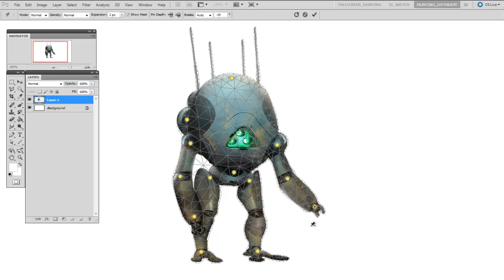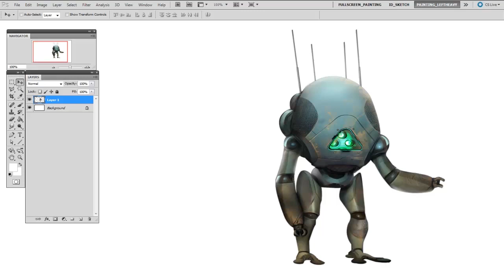Puppet Warp | Digital Painting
One of the best qualities of working digitally is the flexibility - and no tool showcases this better than the "Puppet Warp". It's a tool I've avoided showing in a video so far because it's relatively new to Photoshop. Additionally, it's very specialized and doesn't transfer well to traditional drawing. But if you need to slightly change the pose of your character, and you've already painted tons of details... there's nothing better than a quick puppet warp.